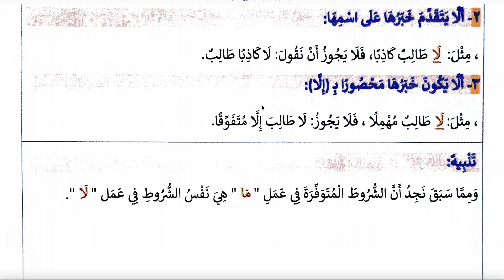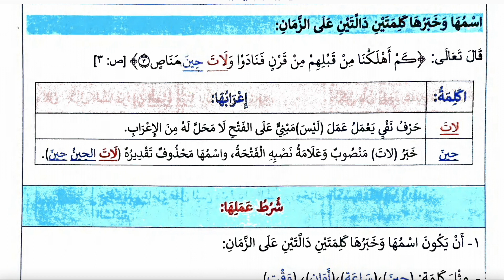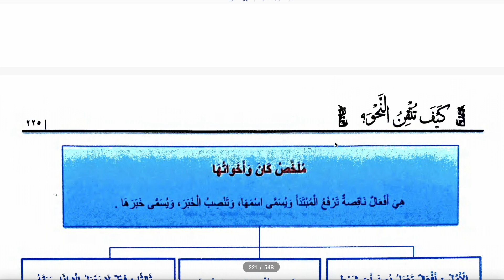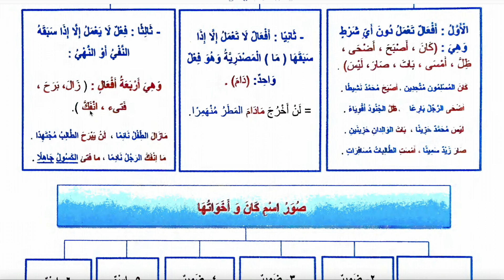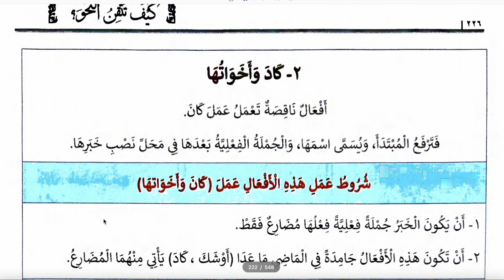NAHİVDE NASIL USTALAŞIRSIN 62 - MERFULAR 16 - LEYSE'NİN AMELİNİ YAPANLAR 2